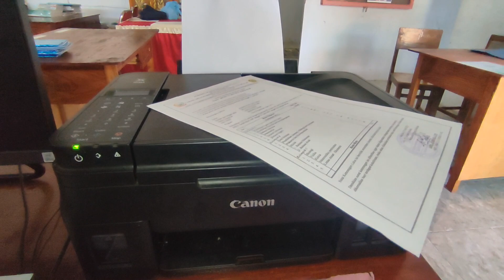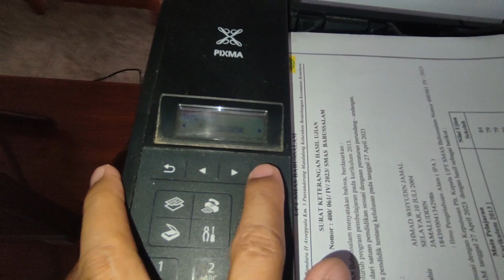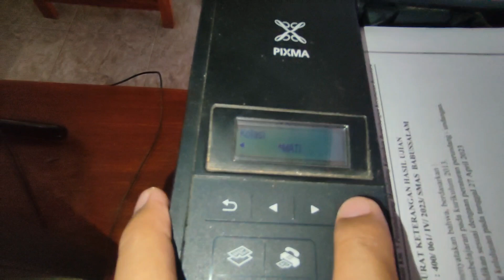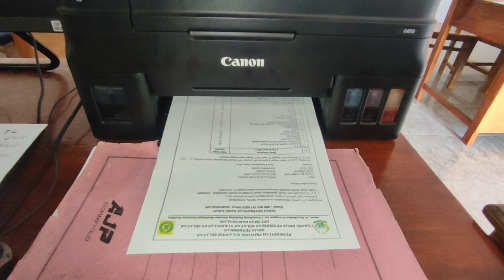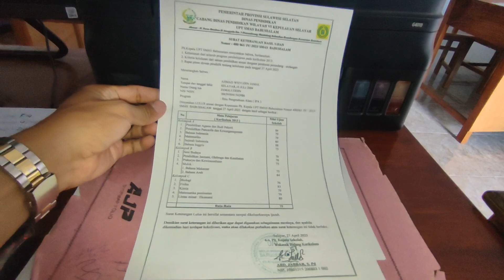Cara Foto Copy Ukuran Legal F4 Menggunakan Printer CANON PIXMA G1040